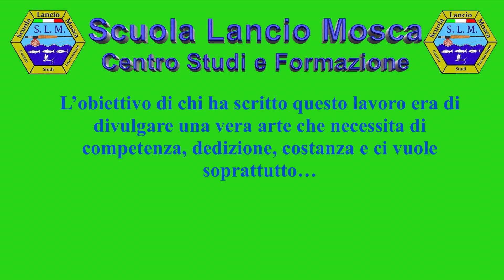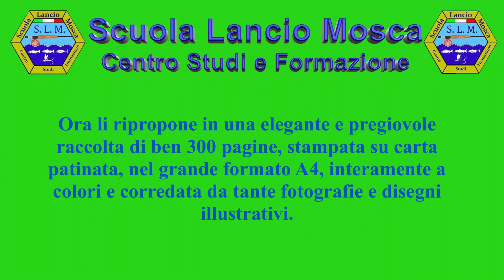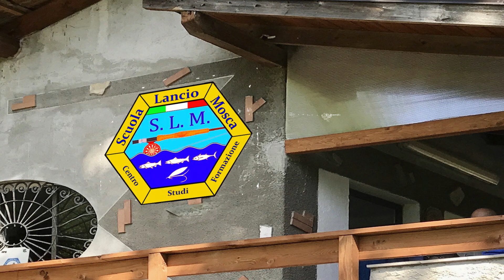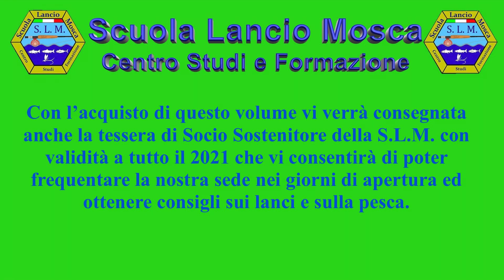passione e amore